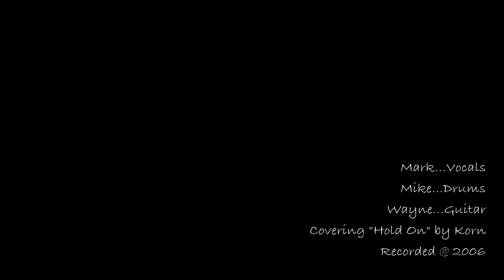Hold On written by Korn... performed by "subStance"